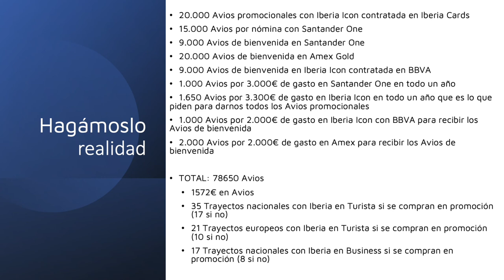HAGAMOS 80.000 AVIOS REALIDAD | LET´S MAKE 80K AVIOS REAL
Con tus gastos diarios puedes conseguir hasta 80.000 Avios. Te lo explico todo en este video.

With your daily expenses you can gain up to 80K Avios! I'll explain you everything on this video.
If you don't know about the cards that give you Avios, look at this video first